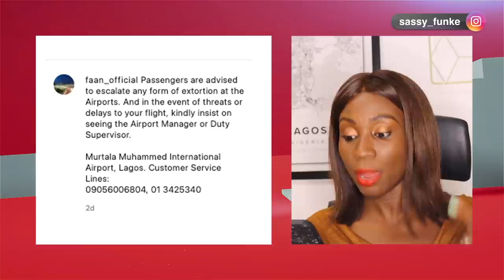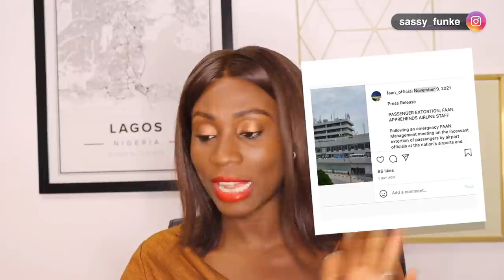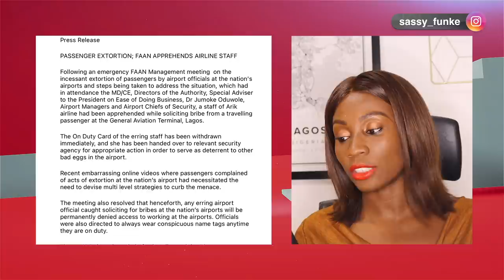FAAN TO PUNISH CORRUPT AIRPORT OFFICIALS - “ONLY BECAUSE A WHITE MAN SPOKE”?🙆🙆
FAAN TO PUNISH CORRUPT AIRPORT OFFICIALS - “ONLY BECAUSE OF A WHITE MAN SPOKE”? 🙆🙆 is a video where Sassy Funke shares information about how FAAN responded to the allegations of corruption and bribery from Sabbatical (at the Lagos international airport MM) and others and even more importantly how the general Nigerian public and media have responded to FAANs actions.

If you've enjoyed this video then feel free to buy me a drink to show your support!

Chapters
00:00 - Introduction
03:08 - FAANs 1st ACTION
04:40 - FAAN apprehends corrupt official
06:46 - Reactions from the Nigerian public
11:59 - Arise NEWS Interview SHOCKING REACTION

💚 HAVE QUESTIONS?

Rode Mic ➭
Lagos Travel Guide (My book) ➭
Kids Tablet ➭
Kids Sippy cup ➭